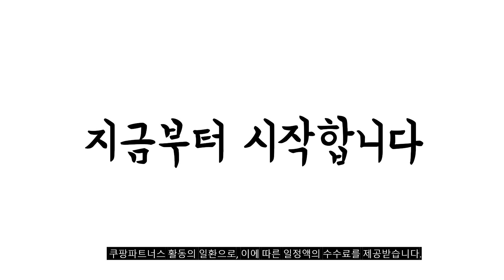2024년 가성비대박 슬라이딩침대 추천순위 TOP10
❤️❤️❤️ 슬라이딩침대 구매 가격 평점 리뷰 정리해 봤어요! ❤️❤️❤️

[00:06]
10위. 분리형 이층침대 전문 유니드퍼니처 뉴하우스 원목 슬라이딩 [545,000원]

[00:11]
9위. 로맨스 무헤드 철제 슬라이딩 2단 공간활용 침대 [389,900원]

[00:17]
8위. 장인가구 뉴피터 E0등급 저상형 슬라이딩 2단 침대 [279,000원]

[00:22]
7위. 동서가구 소이 빅 슬라이딩 통큰 수납침대 프레임 [222,000원]

[00:28]
6위. 동서가구 엘레나 2단 히든 슬라이딩 싱글 침대 [509,000원]

[00:33]
5위. 동서가구 탈린 편백나무 프레임 2단 슬라이딩 침대 [761,000원]

[00:39]
4위. 장인가구 뉴피터 E0등급 저상형 슬라이딩 2단 침대 [299,000원]

[00:44]
3위. 장인가구 뉴피터 E0등급 저상형 슬라이딩 2단 침대 [329,000원]

[00:50]
2위. 장인가구 뉴피터 E0등급 저상형 슬라이딩 2단 침대 [299,000원]

[00:55]
1위. #(주)가구타운 원목 슬라이딩 분리형 2단 이단침대 우드깔판+독립포켓  [709,000원]